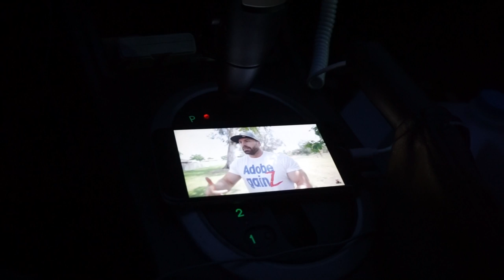She Made It! | Chest & Shoulders | What Do I Wear? (VLOG 206)